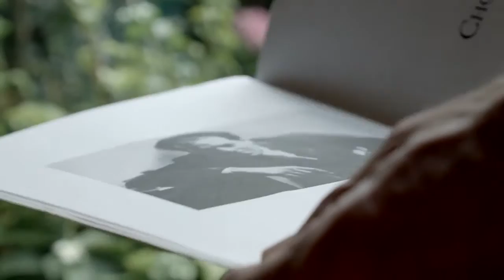H.Villa-Lobos 'Prelude no.1' (Guitar Canon)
Guitarist: Peter Constant

Filmed in August 2014 in De Gitaarsalon, Enkhuizen, The Netherlands.

Produced by Frank Reijgersberg (Reijger Recordings) for the Guitar Canon Foundation.

This film is the first of 50 'frames' of the solo classical guitar repertoire which will appear on this channel.